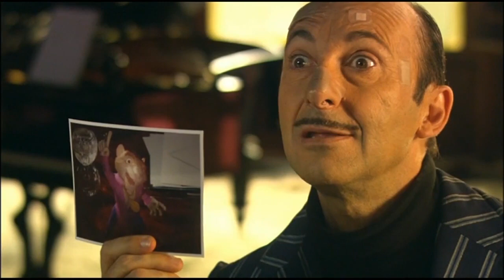PÉREZ 2. Secuencia 4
2008 90 minutos Animación
  Argentina, España
  Dirigida por Andrés Schaer
  Interpretada por Claudia Fontan, Javier Lorenzo, Miguel Dedovich, Manuel Manquiña, Camila Riveros, Joe Rigoli, Manuela Velasco

Lucas tiene ocho años y quiere saber cómo hace el Ratoncito Pérez para cambiar los dientes de los niños por monedas sin que nadie lo vea. En su intento por descubrirlo, hace que Pérez caiga en manos de Gil Penkoff, un empresario sin escrúpulos que buscará hacerse millonario vendiendo al mundo los secretos del ratón. Lucas y su familia harán todo lo que esté a su alcance para liberarlo y que continúe con su tarea... aunque quizás la ayuda llegue de la mano de otros personajes mucho más pequeños.